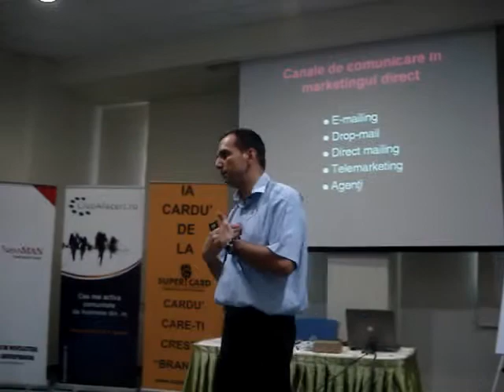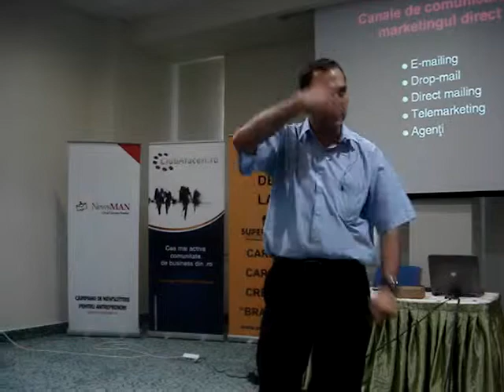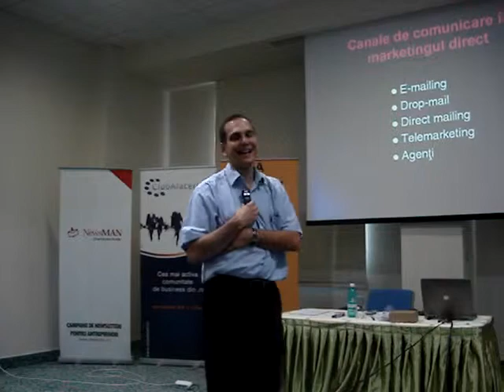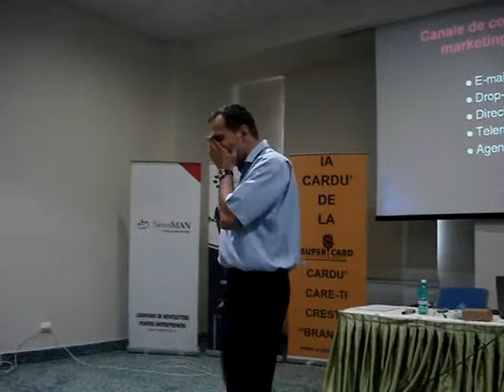Superconferinta Marketing Direct (2009.06.20, RIN Grand Hotel)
Between 20 and 21 June 2009, between 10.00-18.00, the Direct Marketing Superconference took place at RIN Grand Hotel in Bucharest. I only was present at the very first part of the first day of conference.